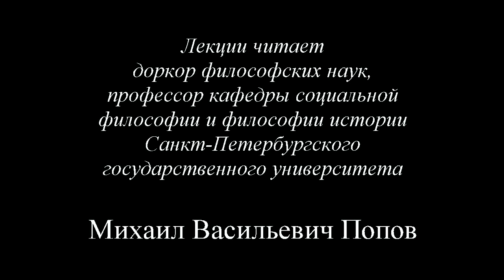Политическая конфликтология (2014) - 01. "Экономика и политика"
В лекции «Экономика и политика» доктора философских наук профессора по кафедре экономики и права М.В.Попова по курсу «Политическая конфликтология» показана тесная взаимосвязь экономических процессов и принимаемых политических решений